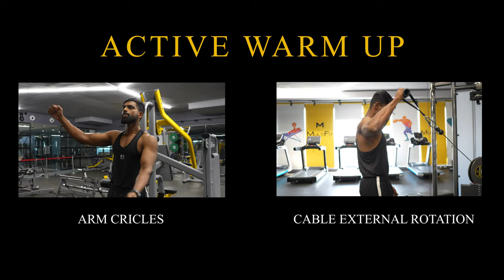This Crazy Killer Push Workout Totally Changed My Fitness Game: See it NOW! EP -01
If you're looking for a truly insane and effective workout, then you need to check out this exclusive killer push workout. In just 50 minutes a day, you'll see results that will change your fitness game for the better!

This push workout is unlike any other you've tried before. It's challenging and time-consuming, but it's completely worth it. If you're looking for a killer workout that will transform your body, then you need to check out this killer workout now!

Time codes
0:00 INTRO
1:29 EXCERCISE-01
2:55 EXCERCISE-02
3:24 EXCERCISE-03
4:00 EXCERCISE-04
4:40 EXCERCISE-05
5:24 EXCERCISE-06
5:53 EXCERCISE-07
6:53 CONCLUSION